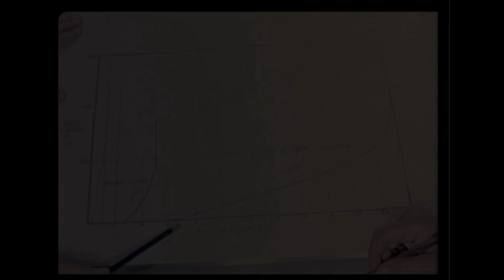Just an Idea by Tony Bowers - music video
Video for "Just an Idea" by Tony Bowers.